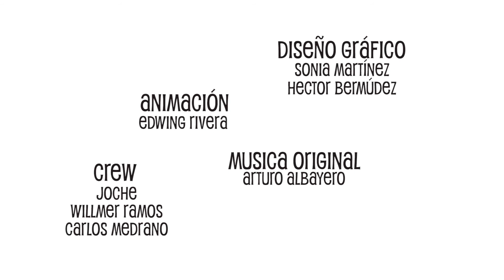¿Cómo cuidar tu mascota en época de lluvia?